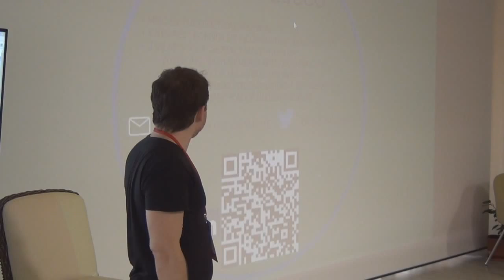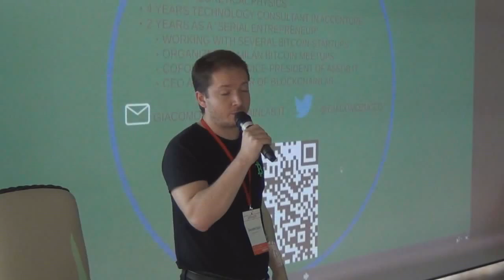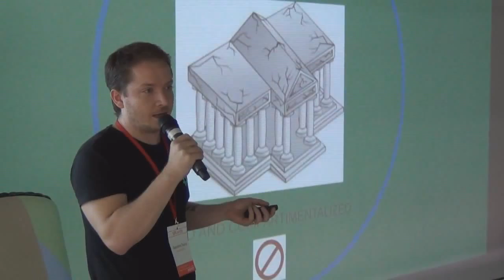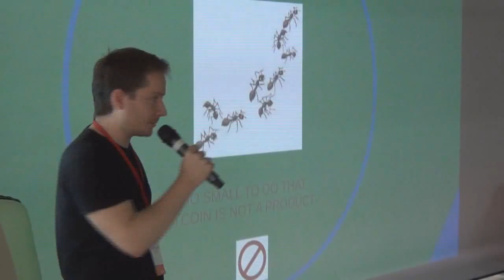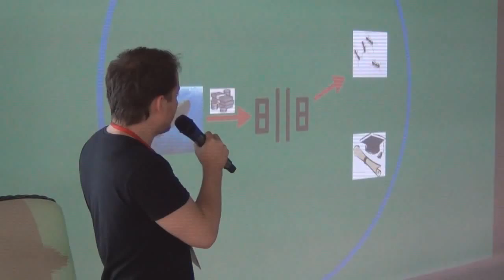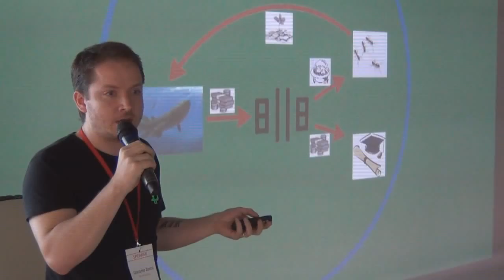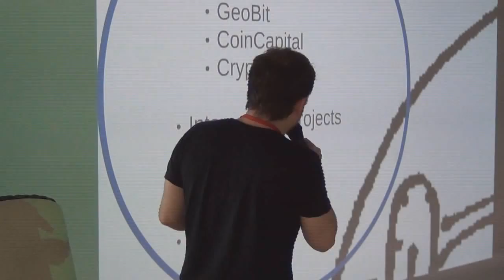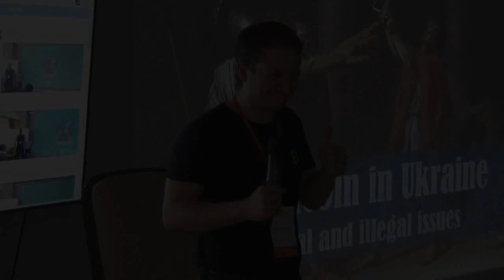BIP001: Giacomo Zucco , Blockchainlab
Blockchainlab: a new epicenter of bitcoin innovation